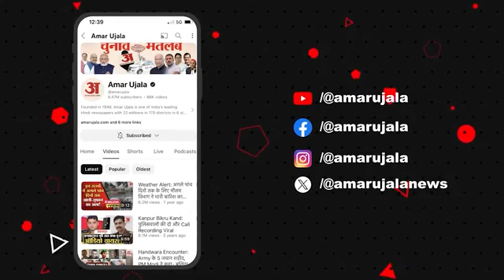भरे सदन में Sanjay Singh के भाषण पर Jagdeep Dhankhar ने चुटकी, JP Nadda भी हंसने लगे| Budget Session